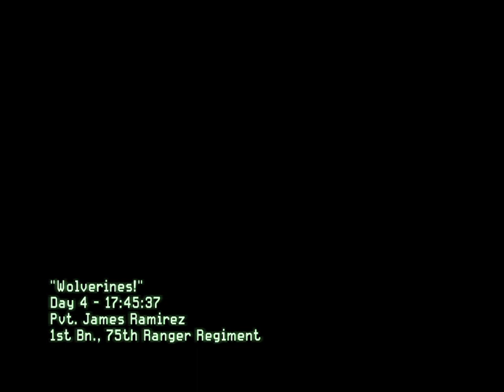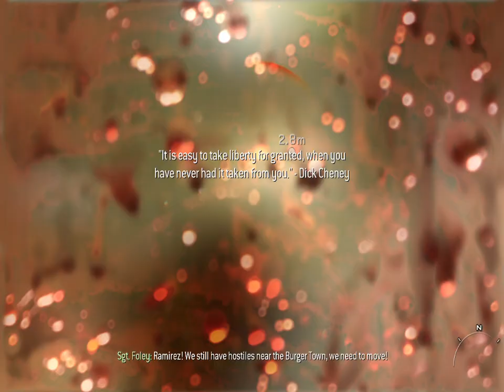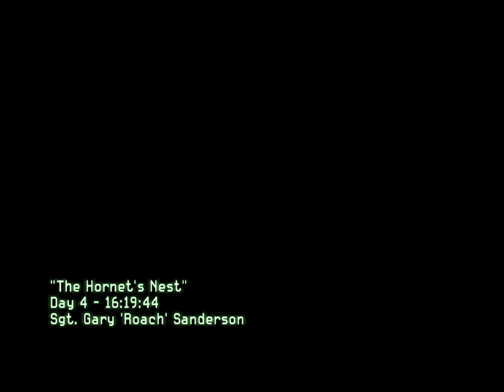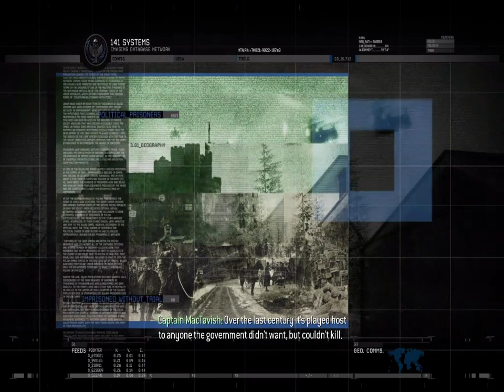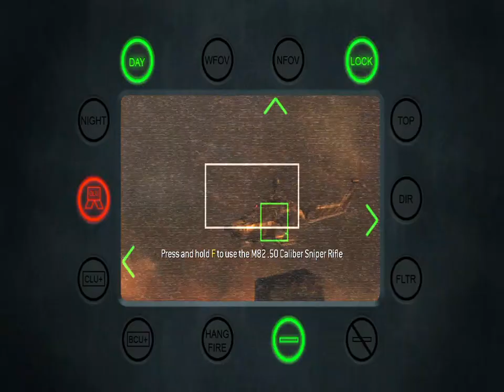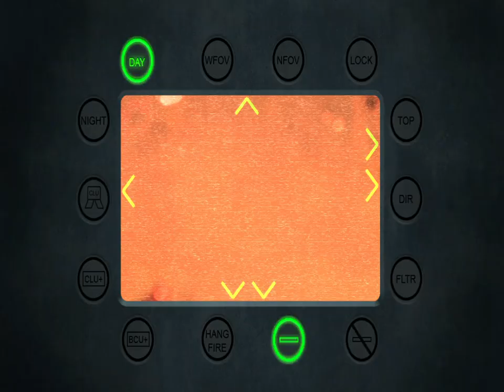Medal Of Honor Funny Gameplay | With some failure | with some enjoyment | Gamer Aunty